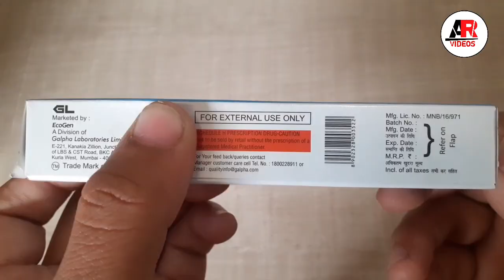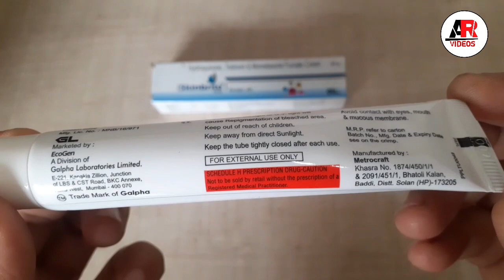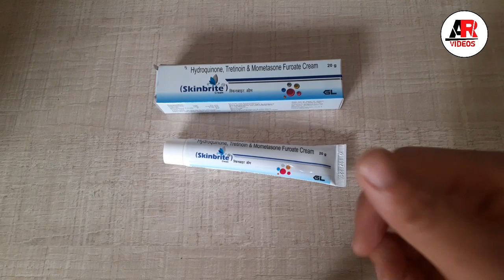Skinbrite Cream Review / fairness cream review